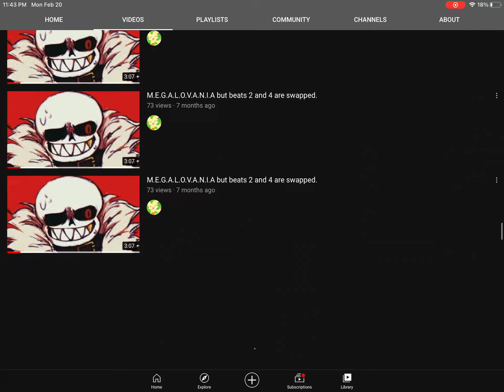Okay so I was scrolling through one of my subcribers’ content, and this shows up for some reason.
@YouTube why does this happen?